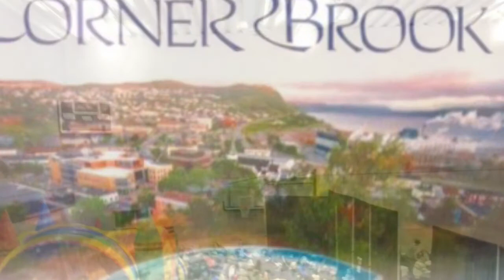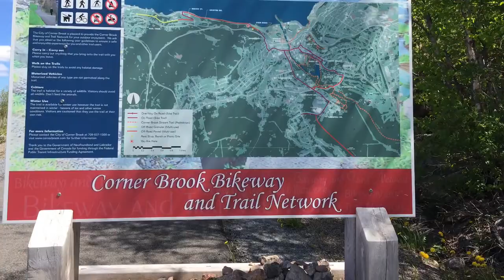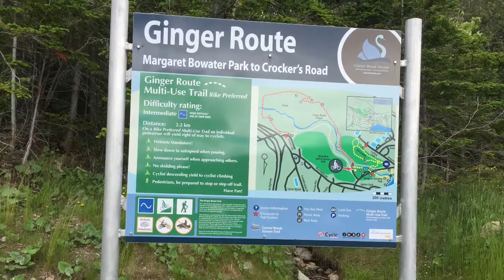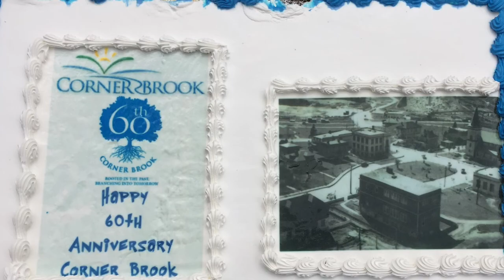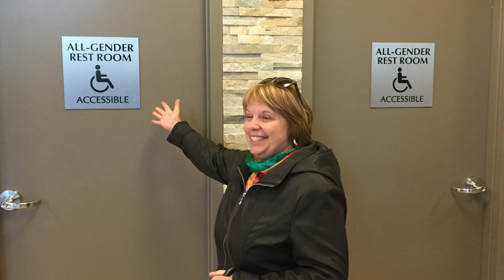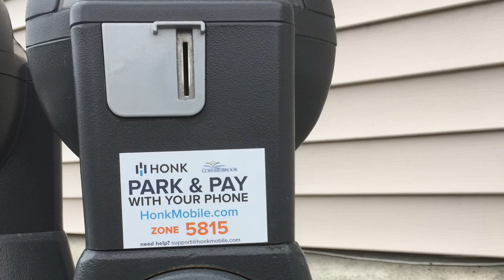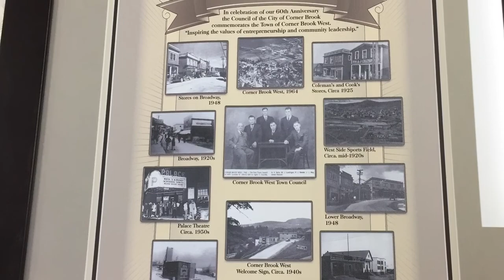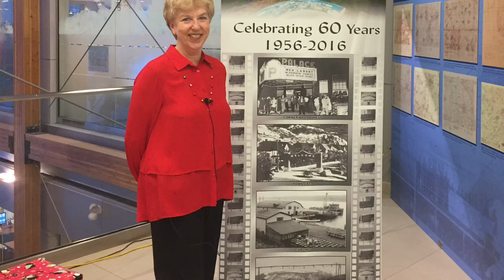Corner Brook 2016 Highlights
A look back at the year 2016